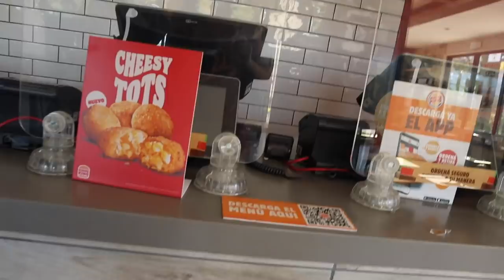Trabajadores DECIDEN lo que COMO por 24 horas |CocoChickyy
Hola amiguines!   Ayer me dí cuenta que se subió mal el video :(

Workers decide what i eat for 24 hours